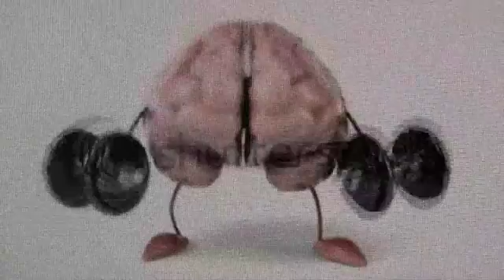Tourettes Syndrome Inhibitory Malfunction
Many theories of TS have described it as a dysfunction primarily in motor inhibition involving basal ganglia circuitry.